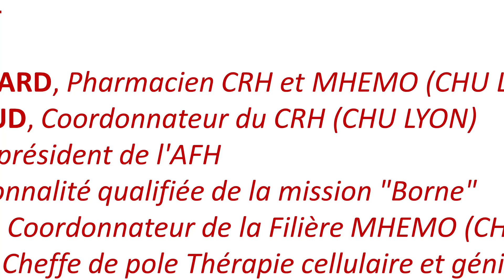La TG : Table ronde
Replay : Journée thérapie génique (19 septembre 2023) - Table ronde